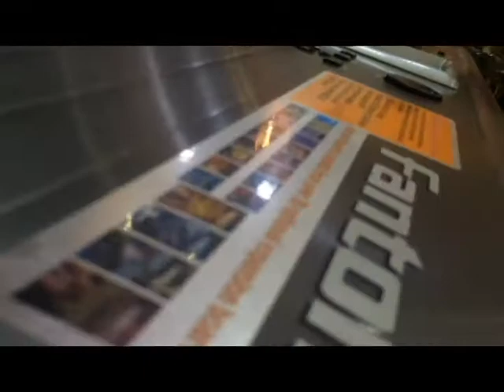6-8 sharan klarnet-041818818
HARSANEKAN EV AYL MIJOCARUMNERI KAZMAKERPUM- HARSANEKAN ZGEST-AKSESUARNER KABRIALET SEXANNERI KOLBA CAXIKNER KENDANI ERAJSHTUTYUN DJ TAMADA NKARAHANUM CANR CUX KANFITI PXPJAK HRAVARUTYUN KARQ KARETA CYUN PUCHIKNER KRAKNER. her-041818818